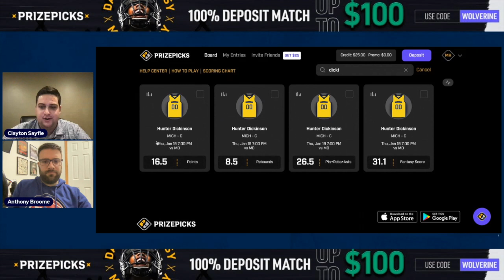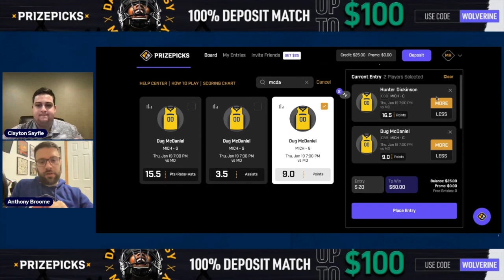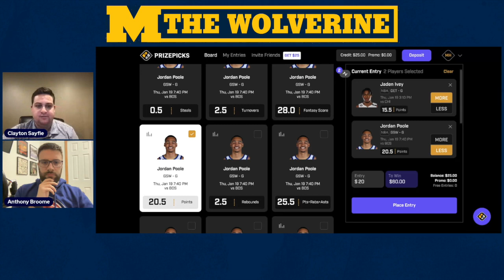Jim Harbaugh Taking On The NCAA | Matt Weiss Placed on Leave | Michigan Basketball | Football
Clayton Sayfie and Anthony Broome discuss the latest in the Jim Harbaugh vs NCAA saga, Matt Weiss being placed on administrative leave, Michigan basketball and more!